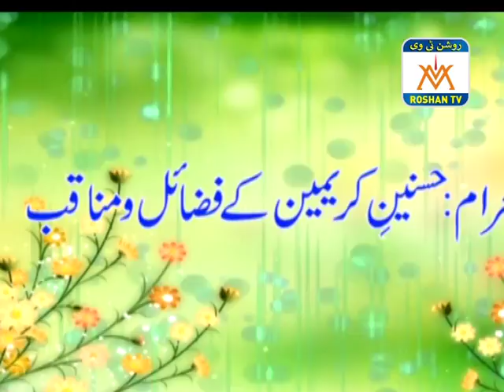MOHARAM SPECIAL PROGRAM AASHEQANA E PANJATAN NIZAMABAD 9TH EPISODE